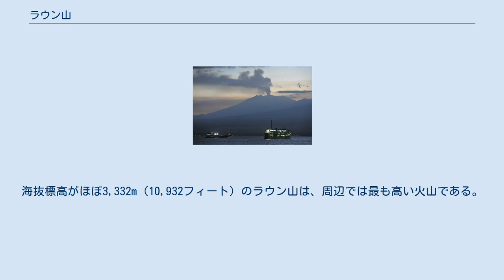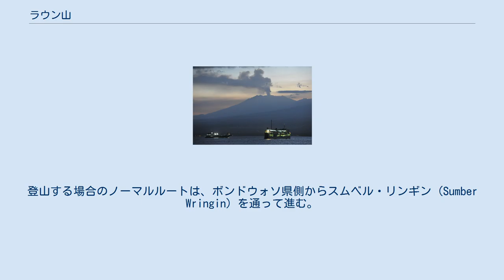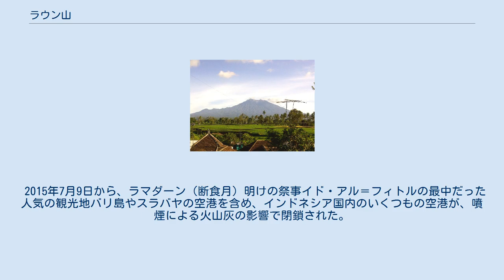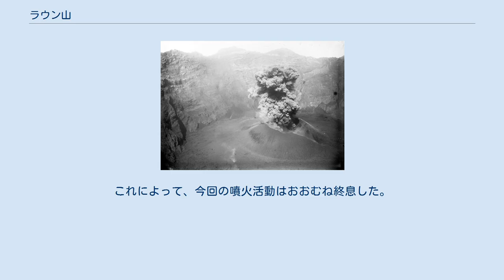ラウン山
ラウン山（ラウンさん、(インドネシア語: Gunung Raung）は、インドネシアのジャワ島における最も活発に活動している火山のひとつ。
 東ジャワ州に位置し、幅2-キロメートル (1.2 mi)、深さ500-メートル (1,600 ft)のカルデラが、灰色を帯びた外輪山に囲まれている。
外輪山の頂部の色が、山裾の斜面と異なって見えるのは、頂部が植生を欠いているからであり、山裾の斜面は広く健全な植生で覆われている。
海抜標高がほぼ3,332m（10,932フィート）のラウン山は、周辺では最も高い火山である。
一帯の主要な火山の合間の谷には、火山灰が多く堆積しており、農業に適した土壌となっているが、利用可能な土地は限られている。
ラウン山は、北東から南西に走る線上に配置された成層火山の列の中央にあり、北東側にスケット山、西側にガドゥン山 (Gunung Gadung) が位置している。
 ラウン山は、バリ島北部シガラジャのロヴィナ・ビーチからも眺望できる。
登山する場合のノーマルルートは、ボンドウォソ県側からスムベル・リンギン (Sumber Wringin) を通って進む。
標準的には2泊3日をかけて登山し、往路復路とも途中で野営する。
往路では標高2900mほどの7合目以上で泊まらなければ、頂上到達は難しいとされる。
 記録に残る最も古いう噴火は1586年で、この時には死者が出たとされ、その後も1817年までの間に死者が出るような噴火が5回記録された。
 バリ海峡から望むラウン山の噴火。
 2015年6月24日、火山活動の活発化が観測され始め、6月29日には噴煙が噴き上がり、カルデラから3km以内の住民たちに避難警報が出され、近傍のバリ島では航空機の発着に大きな支障が生じた。
 2015年7月はじめに撮影されたランドサットの画像によって、新たな赤熱溶岩 (lava pool) が確認され、以前からあった1か所と合わせて2か所になっていた。
これによって、全面的な噴火は、しばらくの間遅延するものと思われた。
この時点で、溶岩はカルデラの内部に留まっていた。
 2015年7月9日から、ラマダーン（断食月）明けの祭事イド・アル＝フィトルの最中だった人気の観光地バリ島やスラバヤの空港を含め、インドネシア国内のいくつもの空港が、噴煙による火山灰の影響で閉鎖された。
爆発的な火山灰の噴出は8月14日午後にようやくおさまった。
これによって、今回の噴火活動はおおむね終息した。
 ウィキメディア・コモンズには、ラウン山に関するカテゴリがあります。